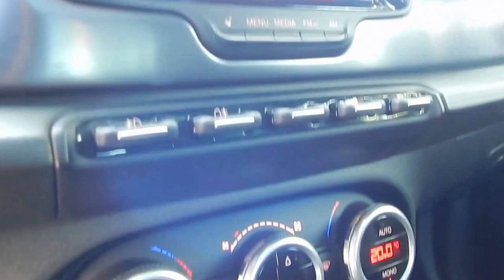Alfa Romeo Giulietta 1.8T